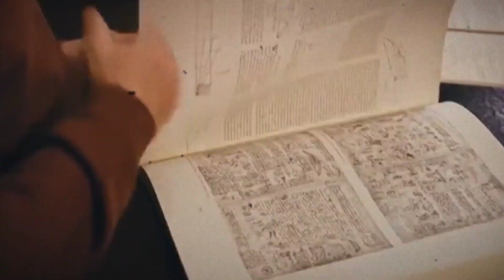The Most Expensive Things Owned By The Billionaires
Super Expensive And Luxurious Things Owned By The Billionaires of The World.
Welcome to Scout Luxurious, On this Channel we share everything about Luxury and help you experience the billionaire lifestyle. We rank the most expensive things in the world and we have a look inside the lives of the wealthiest people on the planet.